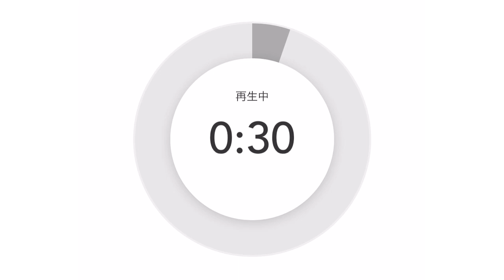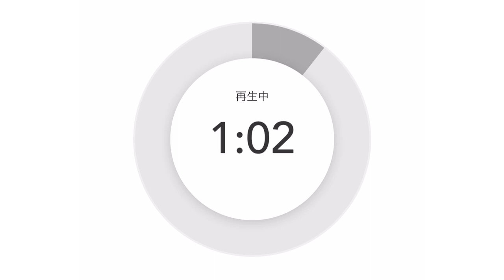バレンタインデーで女性が贈り物する国は日本だけ⁉️